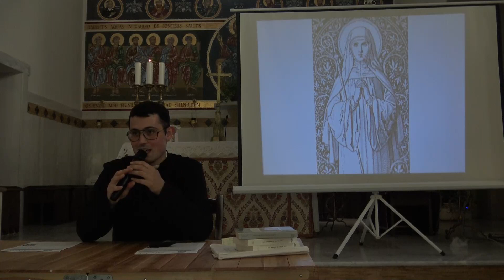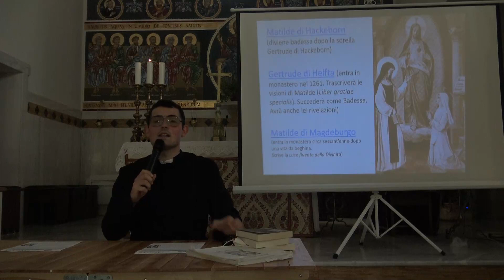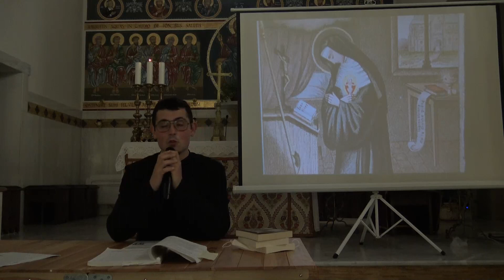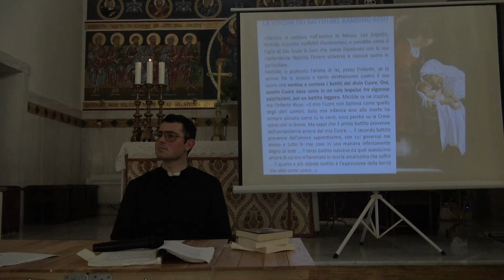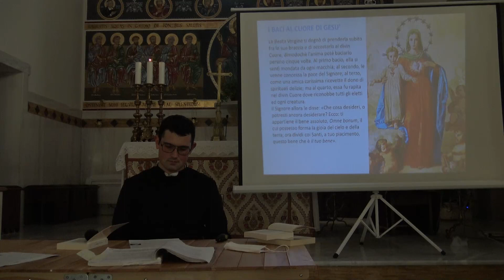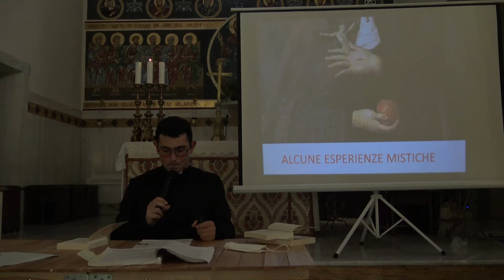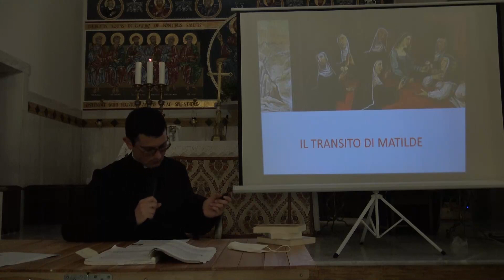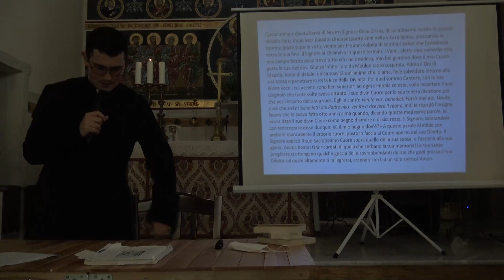CATECHESI - SANTA MATILDE DI HACKEBORN: L'usignolo del Cuore di Gesù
La vita di santa Matilde e il Libro della Grazia Speciale (Liber Specialis Gratiae)